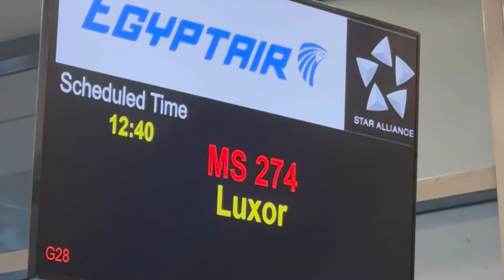yvlog #16 去埃及工作? 我自己都不信